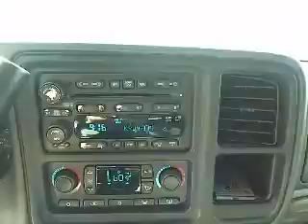2005 Chevrolet Suburban 1500 - LT Sport Utility 4D Los Angeles CA 4201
2005 Chevrolet Suburban 1500  - Stock#: 420190

Keyes Chevrolet
6001 Van Nuys Blvd